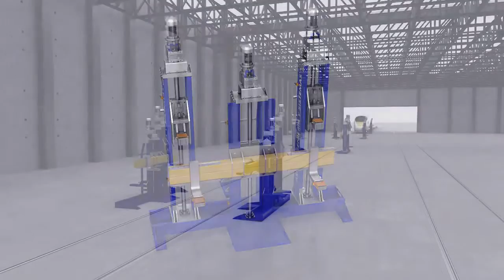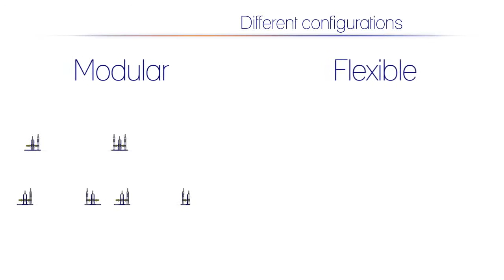Synchronized Train Lifting and Multiple Bogie Dismounting System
The company introduced a new concept in the railway maintenance facilities operation: a solution able to increase the productivity and efficiency in maintenance tasks by up to 300% and cut down installation costs and time by 50%. ARIES Ingeniera’s dismounting system is fully modular and portable and offers flexibility in the layout design of rolling stock depots. Besides, this system does not require any kind of specific civil work, which is clearly an added advantage.